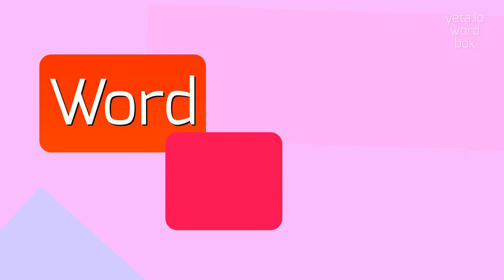HOW TO SAY GYNAECOLOGIC?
GYNAECOLOGIC - Gynaecologic: What it is and how to pronounce it correctly in 2023

How to correctly pronounce 'gynaecologic'?
What other alternative pronunciations exist for 'gynecologic'?
Can you provide a phonetic breakdown of the word 'gynaecologic'?
What is the correct stress pattern in 'gynaecologic'?
Are there any common pronunciation mistakes for 'gynaecologic'?
GYNAECOLOGIC Meaning And Definition:
Gynaecologic (also spelled gynecologic) refers to the branch of medicine that deals with the health of the female reproductive system.
It involves the diagnosis, treatment, and management of various conditions and diseases related to the female reproductive organs, including the uterus, ovaries, fallopian tubes, cervix, and vagina.
Gynaecologic care is essential for the overall well-being of women and includes services such as routine check-ups, prenatal care, contraception, fertility treatments, and management of gynaecological disorders and conditions like endometriosis, polycystic ovary syndrome (PCOS), uterine fibroids, and abnormal bleeding.
Gynaecologic health is an important aspect of women's healthcare and is often provided by specially trained doctors called gynaecologists.
GYNAECOLOGIC Pronunciation:
To pronounce 'gynaecologic', you can say 'jin-ee-koh-loj-ik'.
Other alternative variants include 'jy-nee-koh-loj-ik' and 'guy-nee-koh-loj-ik'.
Use GYNAECOLOGIC In Your Speech:
1. Regular gynaecologic check-ups are important for early detection of any potential issues.
2. She underwent a gynaecologic surgery to remove uterine fibroids.
3. The clinic offers a wide range of gynaecologic services, including prenatal care and contraception options
Please answer in comments for the most popular GYNAECOLOGIC questions:
1. What are some common gynaecologic disorders?
2. How often should women have gynaecologic check-ups?
3. What are the different methods of contraception available in gynaecology?
4. Can gynaecologic conditions affect fertility?
5. What is the role of a gynaecologist in prenatal care?